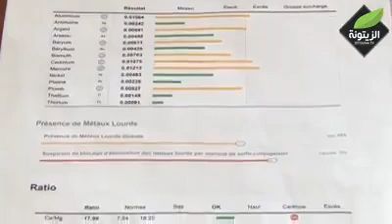المحامي و الناشط الحقوقي شريف الجبالي